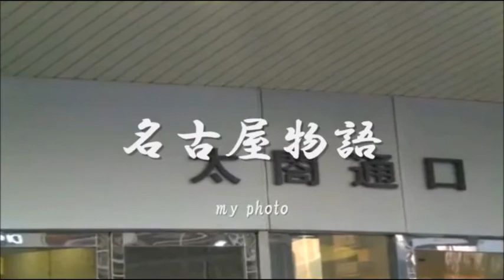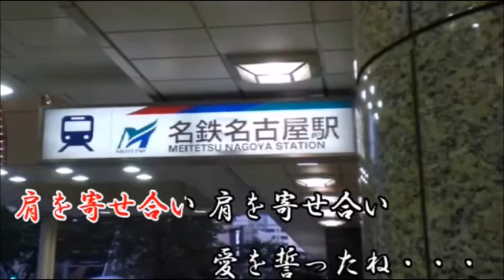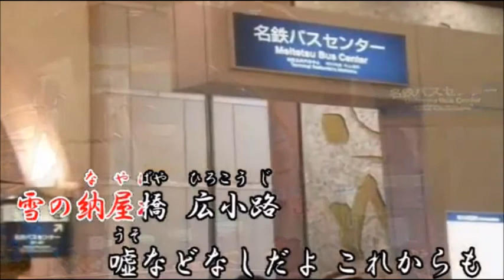名古屋物語(再）